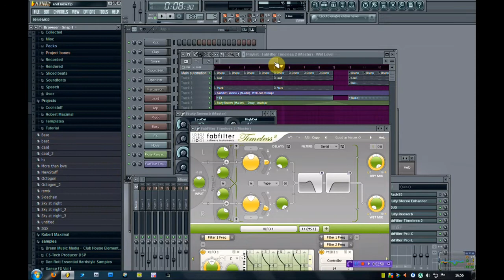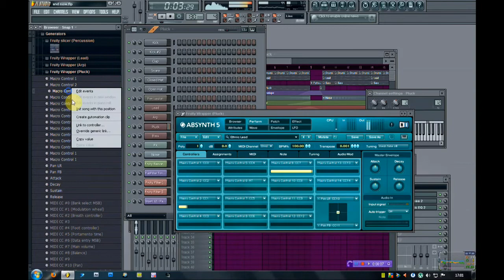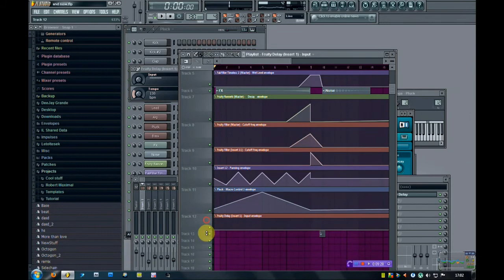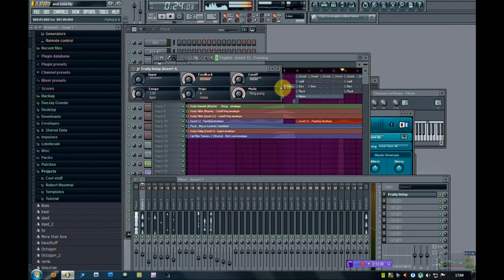RMx Tutorials-How to use automations in Fl Studio?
In this tutorial I will show you how to use automations in Fl Studio...